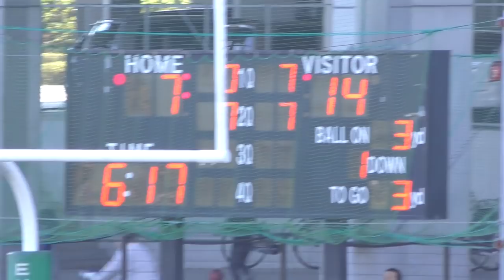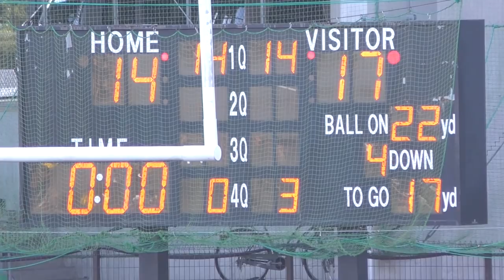同志社国際 （京滋第3代表）vs 関西大学第一（大阪3位） タイブレイクで決着！第49回 全国高校アメリカンフットボール 選手権 関西地区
2018年 10月28日 (日) EXPO FLASH FIELD
第1試合     11時

同志社国際高等学校 WILD ROVER   17 ー 20   関西大学第一高等学校 カイザース

                                                                     1Q    2Q   3Q   4Q   TB
同志社国際高等学校 WILD ROVER          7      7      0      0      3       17
関西大学第一高等学校 カイザース         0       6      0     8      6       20

1Q 0:23
2Q 7:29
3Q 14:08
4Q 19:06
TB 28:38

音声不良